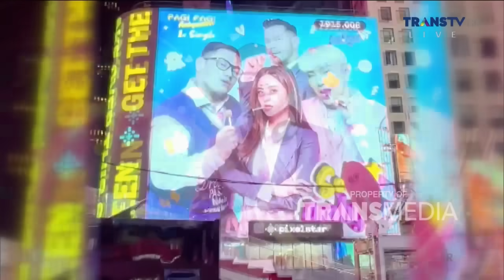Liat Kedekatan Halda Rianti dan Jirayut! | PAGI PAGI AMBYAR (30/7/24) P1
TAYANG SETIAP HARI SENIN-JUMAT PUKUL 08.30 WIB